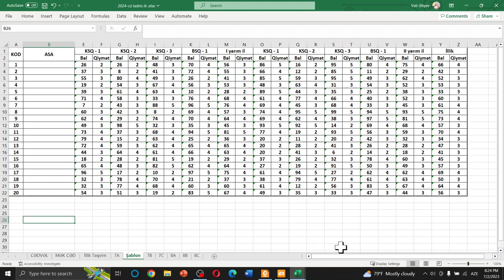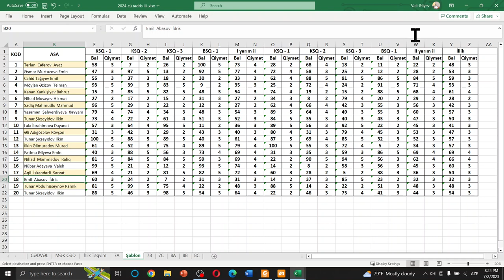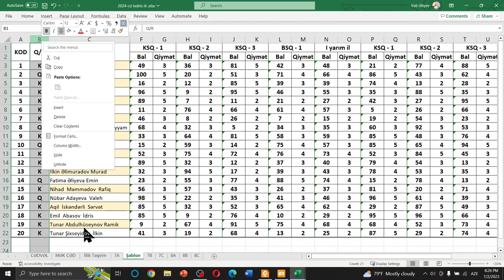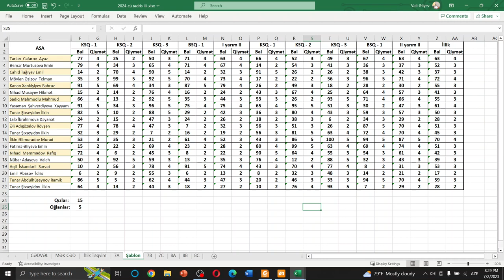Müəllimlər üçün Excel DƏRS - 9